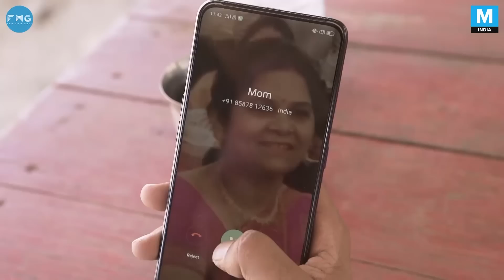The OPPO F11 Pro is all you need for a trip out of town - Mashable India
Can a phone manage to be the perfect travel companion? We put the phone to test on a recent trip to Pawna Lake to see how well it performs.